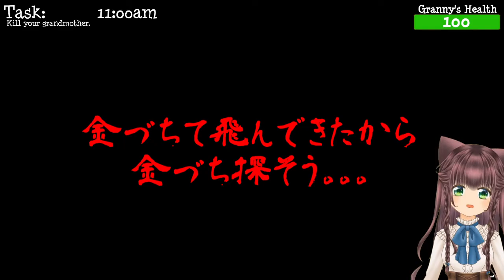孫になっておばあちゃんをメタメタにする！ / 相羽いとい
ちょっと気になっていたゲーム

いたずら大好きだから
おばあちゃんを●したいなぁ♥

💞SNSでライブ配信や動画投稿のお知らせや情報などを更新しています！

☕気が付いたらVtuberでした！
初心者なのに初見プレイを楽しむことを大切にしていて、試行錯誤しながら楽しく遊んでいます！　好きになると沼にはまりやすいので、ちょっとしたミニゲームで時間が過ぎるかもしれませんが、温かく見守ってください！
基本的に好きなゲームをやっていきますので、最新ゲームとかレトロゲームとか縛りはなく、ほのぼのとしてかわいいゲームを満喫しながら、ゲーム実況中心にほぼ毎日配信しています。また、もともと少し具合を悪くしやすく、風邪などでも寝込むことも多いので予定配信がおやすみになる場合がありますので、よろしくお願いします›‹
ちょっと抜けていることもあって、日本語じゃなかったり、意味不明な言葉が出るかもしれませんが、楽しく配信していければと思います。

📺相羽いとい / Aiu Itoi：ゲーム実況チャンネル

📺いといちゃんとわちゃわちゃゲームライフ：大人数ゲーム配信チャンネル